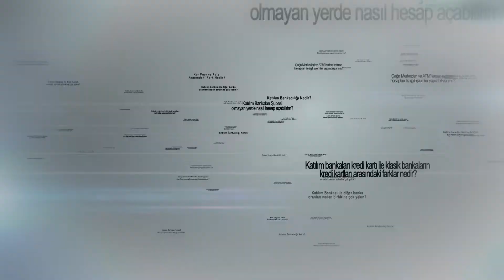Pos Cihazlarının Üye İşyeri Uygulamasının Faizsizlik Prensibine Uygunluğu Nedir?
Pos Cihazları Üye İşyeri Uygulamasının Faizsizlik Prensibine Uygunluğu Nedir?